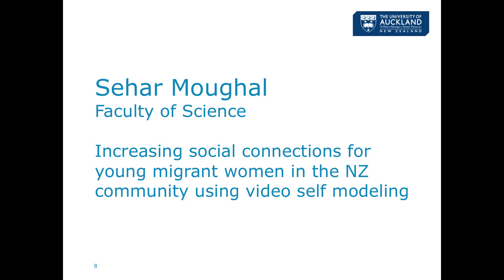Sehar Moughal - 3 Minute Thesis 2015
3MT Title: Increasing social connections for young migrant women in the NZ community using video self modeling